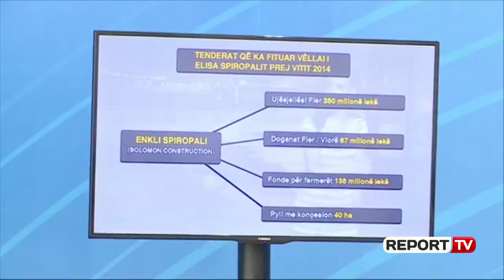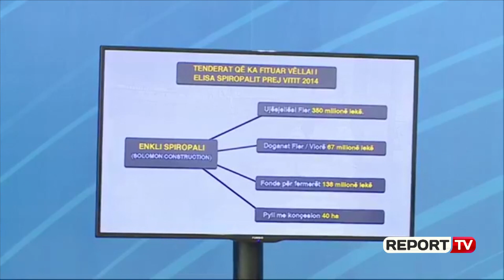Report TV - Denoncimi i PD, Tabaku: Bashkëshorti i Spiropalit tender kunatit prej 350 mijë dollarë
Deputetja e Partisë Demokratike, Jorida Tabaku doli sot në një deklaratë për shtyp ku akuzoi Ministren e Marëdhënieve me Parlamentin, Elisa Spiropali Spiropali se ka favorizuar të vëllain për përfitimin e tenderave të paligjshëm.

Sipas saj bashkëshorti i Spiropalit i ka dhënë tendera vëllait të saj ndërkohë që paraqiti dhe një skemë me tenderat që figurojnë të përfituar nga kompania e Enkli Spiropalit.

Ajo tha se këto janë afera të pastra korruptive dhe shtoi se nëse do të ndjekim paratë do të zbulojmë dhe skema të reja të aferave të ministres së qeverisë.

Tabaku e përmbylli fjalën e saj me një thirrje për protestën e opozitës e cila do të vijojë këtë të enjte.